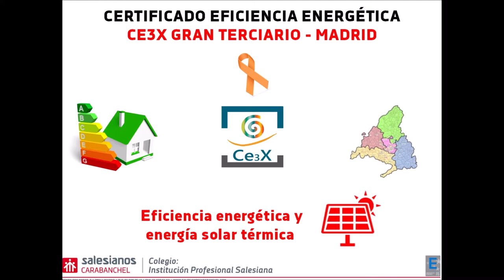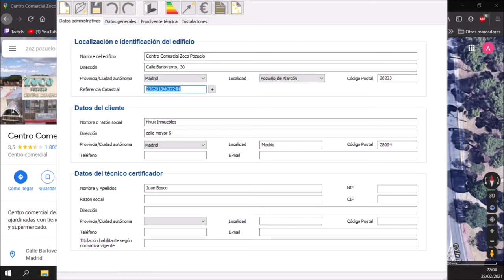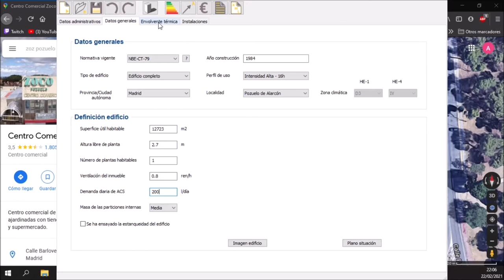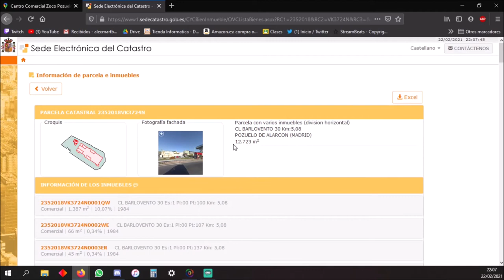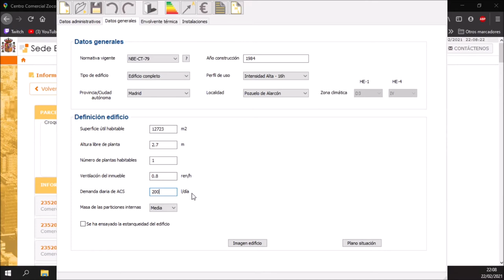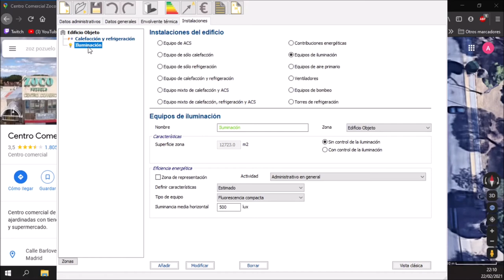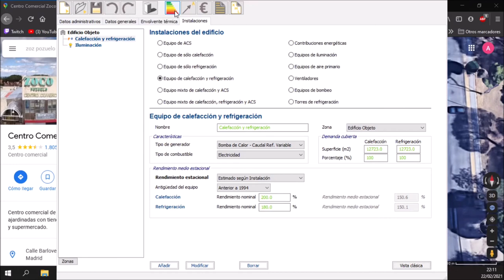Certificado de eficiencia energética gran terciario Zoco Pozuelo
Alejandro Martínez, estudiante de 2º curso del Ciclo formativo de grado superior de Eficiencia energética y energía solar térmica de Salesianos Carabanchel, nos ilustra con un certificado de eficiencia gran terciario del centro comercial Zoco Pozuelo de Alarcón (Madrid). Las herramientas de las cuales Alejandro se nutre con el programa informático Google Maps (para inferir distribución geométrica, aislamientos e instalaciones térmicas), la Sede Electrónica de Catastro (para tener la referencia catastral) y especialmente el programa CE3X. El procedimiento genérico seguido por Alejandro para la obtención del certificado es el ya mostrado en otras ocasiones, donde él mismo refleja como carácter especial la antigüedad de la edificación (1984), la calificación final obtenida así como las propuestas de mejora necesarias entre las que destacan la posible necesidad de recalibrar los sensores termo-higrométricos y cambiar de cristaleras. Agradecemos este trabajo de Alejandro que confiamos os sea de utilidad para todos vosotros. Un saludo.